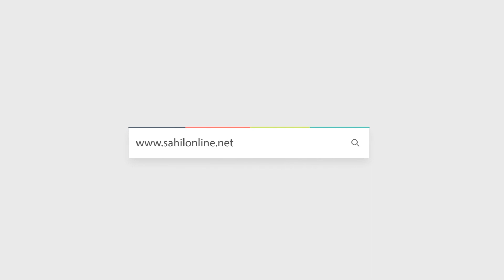Seher waqt tha | Maula Ya Salli Wasallim | Beautiful Urdu naat | Anjuman's Centenary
Seher waqt tha | Maula Ya Salli Wasallim | Valedictory program of Anjuman's Centenary which was held on January 2, 2023